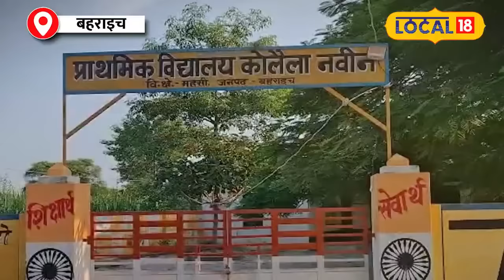Bahraich Wolf Attack News: कैसे भेड़िए ने किया बच्चे का शिकार? मां ने बताया सब कुछ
रात का समय है... चारों तरफ अंधेरा है… गांव में एक गरीब परिवार है... छोटे से मकान में एक मां चारपाई पर अपने दो बच्चों के साथ सो रही है... तभी हल्का सा शोर हुआ… एक भेड़िया दस्तक देता है और सो रहे बच्चों में से एक को उठाकर ले जाता है… उस रात चांद की रोशनी के बावजूद… मकान में अंधेरा छा जाता है…

It is night time... there is darkness all around... there is a poor family in the village... a mother is sleeping with her two children on a cot in a small house... then there was a slight noise... a wolf knocks. And he picks up one of the sleeping children and takes him away… That night, despite the light of the moon… there is darkness in the house…